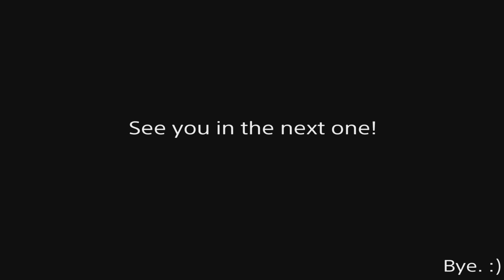The Last Of Us Part 1 Episode 4 - City Wide Breakdown!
Things Are Going Crazy Had Some Run Ins With Clickers Would Not Recommend But I Love The Stealth In This Game Normally Hate Stealth But Love The Stealth In This Game Don't Forget To Use CODE NexusKIN At Checkout To Get A Nice And Sweet 10% Off All Your Dubby Energy See You In The NEXt!.